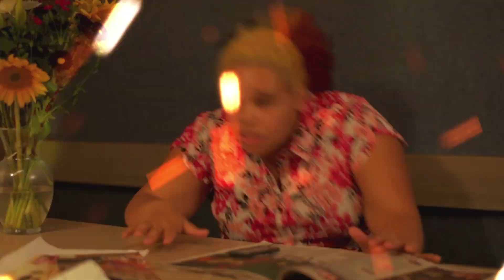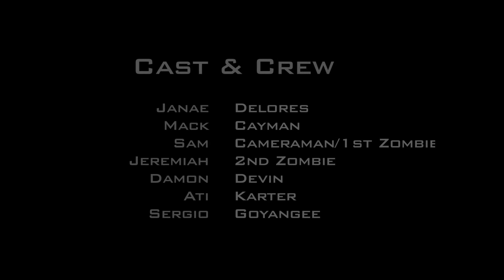SONSOFLEGEND EPISODE 10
Whats a superhero to do when ZOMBIES ATTACK???!!?!!! Delores is the new face of SOL. Its her job to cover what the heroes are up to and bring it to the viewers but her first assignment might be her last.